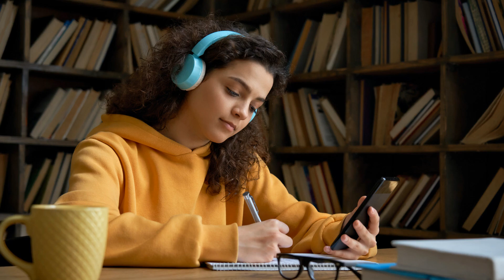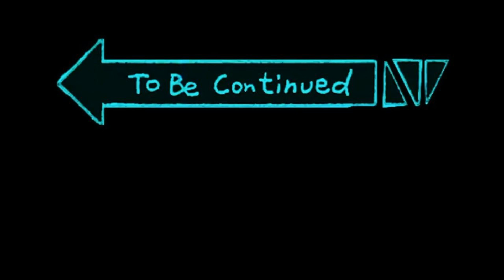Разбираем пару из мультфильма "Русалочка"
Тридцать шестой выпуск из серии видео "Разбор киношных и муьтяшных пар"